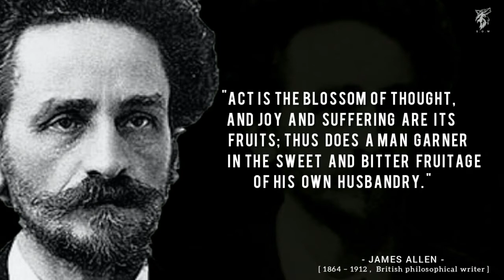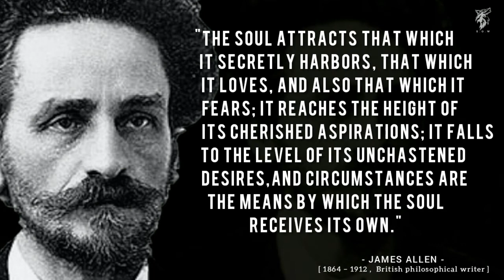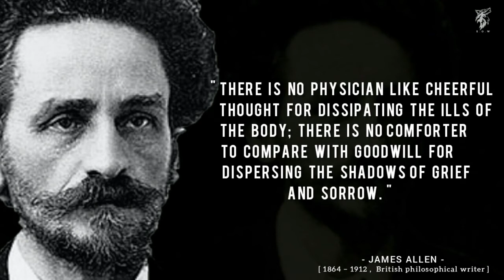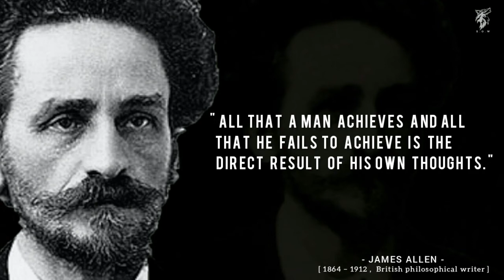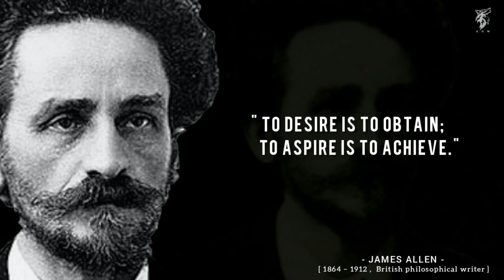Top 21 James Allen Quotes/ motivational quotes.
here are  some of the best quotes of James Allen that will inspire you.

James Allen (November 28, 1864 – 1912) was a British philosophical writer known for his inspirational books and poetry and as a pioneer of the self-help movement. His best known work, As a Man Thinketh, has been mass produced since its publication in 1902. It has been a source of inspiration to motivational and self-help authors.